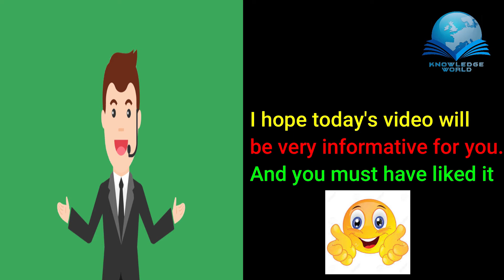05 Most Dangerous Airports in the World || دنیا کے 5 خطرناک ائ یرپورٹس||Urdu/Hindi|| Knowledge World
In This Video I Will Tell You 05 Most Dangerous Airports in the world.
To Get More Informative Videos Like This.

Things you don't know the purpose || وہ چیزیں جن کا آپ کو مقصد نہیں معلوم||Urdu/Hindi || Knowledge World
Upcoming New Countries that will Exist Soon|| آنے والے نئے ممالک جو جلد ہی موجود ہوں گے||Urdu/Hindi || Knowledge World